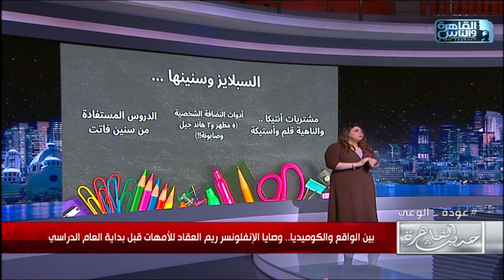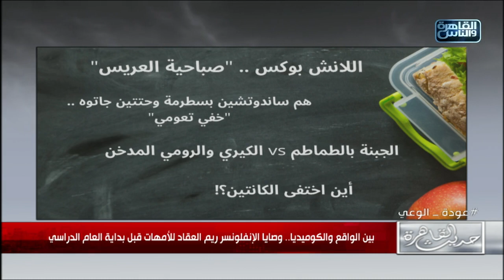حديث القاهرة | بين الواقع والكوميديا.. وصايا الإنفلونسر ريم العقاد للأمهات قبل بداية العام الدراسي